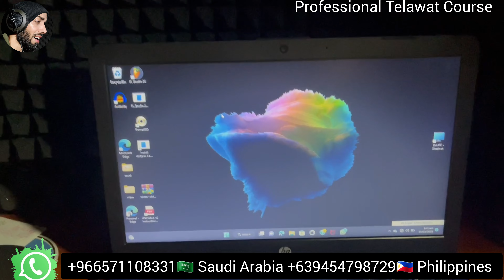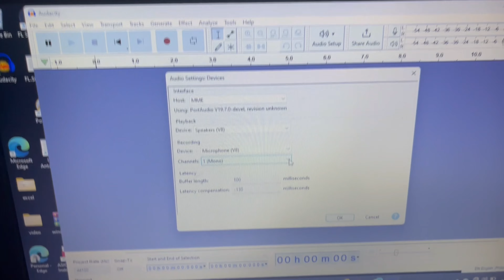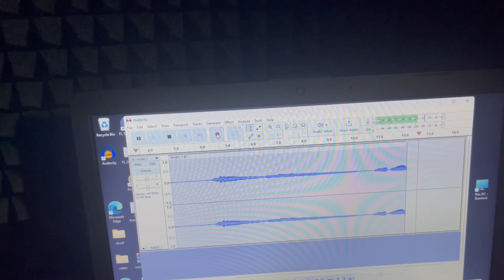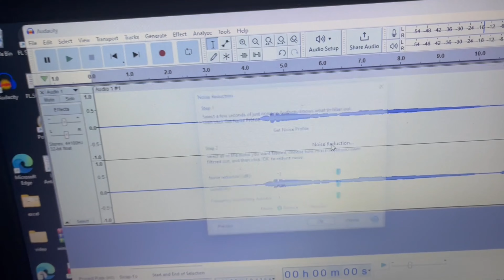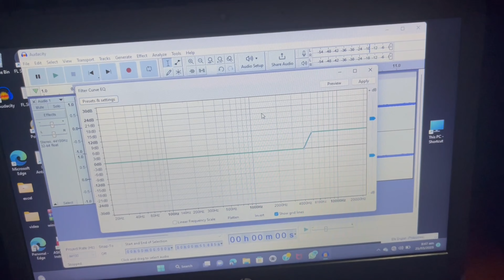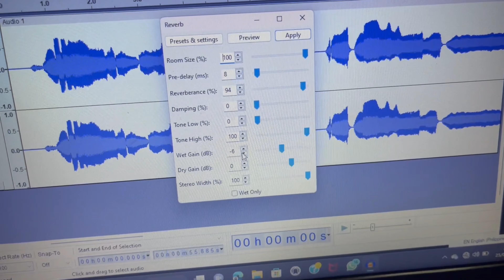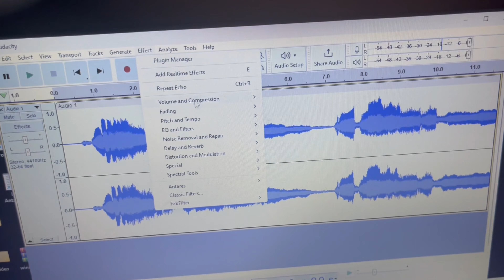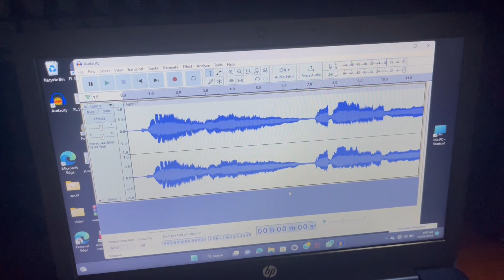Quran Editing Audacity | How To Quran Edit Audacity |Audacity Quran effect | Audacity presets voice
How To Edit Quranic Subtitle Video  | Quran Recitation Video Editing Tutorial |
How I Make My Quran Recitations | PART 1 THE PROCESS |
Quran Recitation Editing - Quran Tilawat Editing - Professional
Quran Professional Audio Editing Like Studio | Studio Jaisi Audio Editing Kaise | Adobe Audition
How To Edit Quran Video | Quran Recitation Video Editing Tutorial | Lear How To? Professional Telawat Course |
Quran Audio Recording + Editing | How To Edit Quran Audio | Audacity Audition | Echo कैसे लगाते हैं
🔊 How to use Audacity to Record & Edit Audio | Beginners Tutorial
Audacity Tutorial For Beginners
How To Make Your Voice Sound Better in Audacity
BEST Audacity Tutorial for 2023 | Professional Audacity Settings for AMAZING Audio
How to sing like a professional singer in Audacity/Singing Tips/Audacity Tutorial
كيف تجعل صوتك مثل قراء القران في أربع دقائق على برنامج audacity
شرح كامل للهندسة الصوتية علي برنامج اوداسيتي للقرآن الكريم والأناشيد الدينية
كيف اسجل قران بصوتي بطريقة سهلة واحترافية || Audacity
كيف تجعل صوتك مثل القاريء اسلام صبحي برنامج تحفة في تسجيل القران مع المؤثرات الصوتية Audacity
سجل قرآن فى البيت كأنك فى استوديو باستخدام برنامج Audacity
عمل صدى صوت احترافى كالأستوديو  لتسجيل القرأن والقصائد فى برنامج audacity المجانى
تضخيم وتخشين الصوت بعد تسجيله فى برنامج audacity | اجعل صوتك مثل المعلقين بخمس دقائق
تعديل الصوت الإحترافي على  audacity ! | نهاية ادوبي اوديشن قربت !!
طريقة تسجيل القرأن في البيت من التليفون ( كأنك في أستوديو ) !!
تسجيل الصوت بجودة عالية علي الهاتف و التعديل علي برنامج اوداسيتي Audacity
How to Record Vocals for Karaoke | How to Use Audacity
How to: Make Your Voice Sound Better Like Studio Quality in Audacity
Audacity | أفضل طريقة لتحسين جودة الصوت 2016
طريقة تحسين وتجميل الصوت في قراءة القرءان الكريم
أفضل إعدادات تسجيل الصوت على برنامج أوداسيتي record audio on audacity
لمحبى التسجيلات الصوتية برنامج  Audacity رفع  مستوى الصوت وازالة الهواء  والضجيج
أسهل طريقة لفصل الصوت عن الموسيقى Audacity
سابعاً : دمج أكثر من صوت لبرنامج Audacity
كيف تحصل على صوت إحترفي مثل قناة هل تعلم - شرح برنامج audacity 2019
ازالة التشـويش و تحسين الصوت ببرنامج audacity